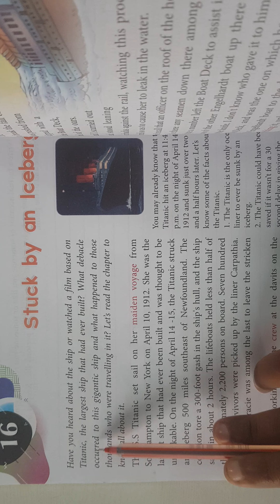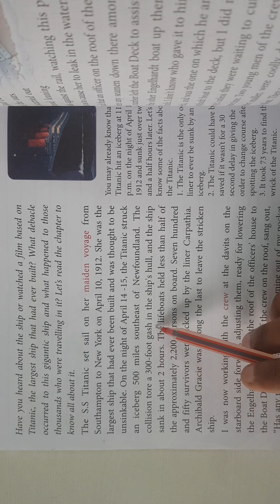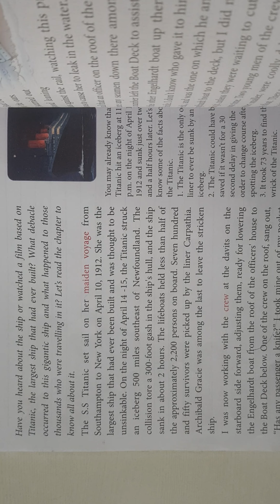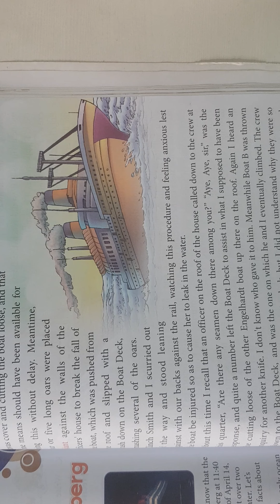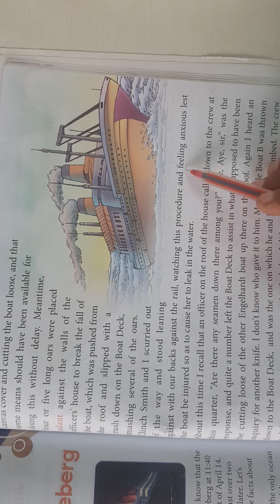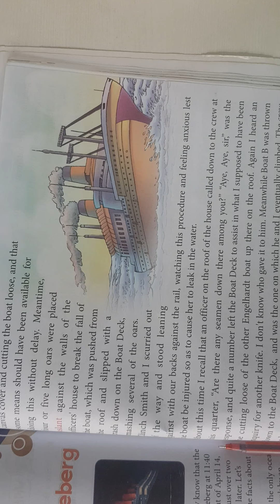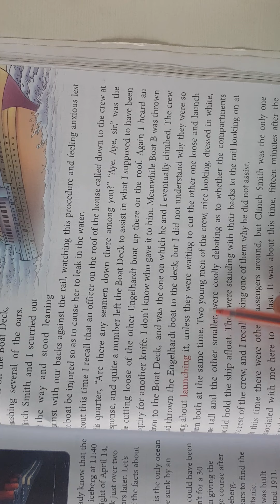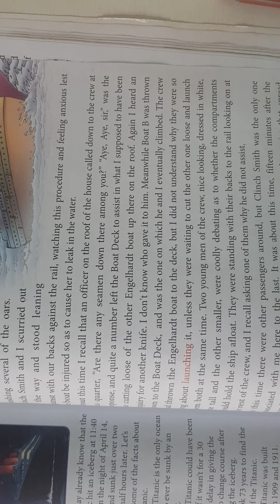7.02.2022,Class-8,Sub- English, Ch-16,Part-1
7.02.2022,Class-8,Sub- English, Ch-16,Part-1